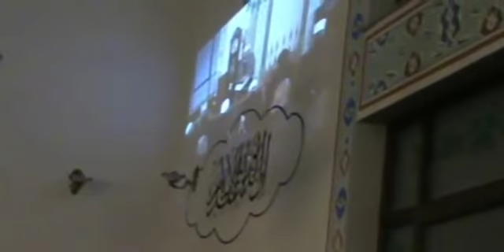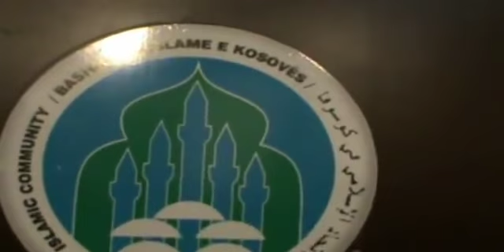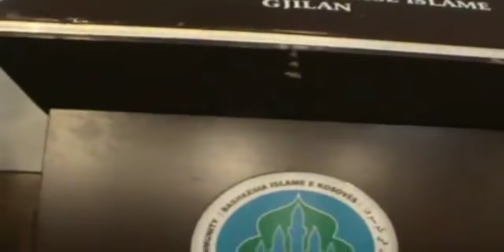KuranAlbanians - Ibrahim Beqiri / 2010